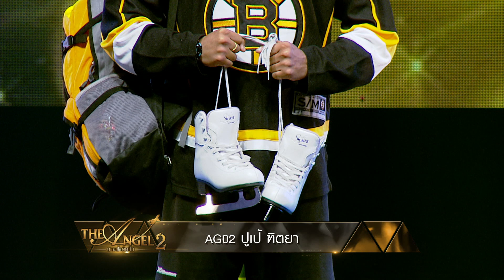The Angel นางฟ้าติดปีก ซีซั่น 2 (EP9/3)